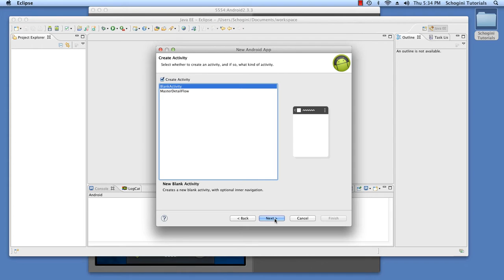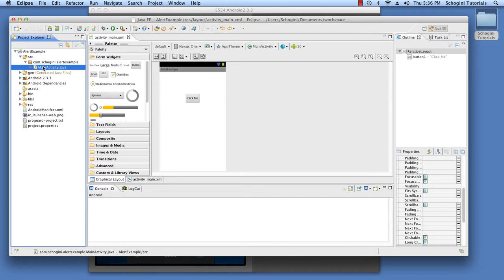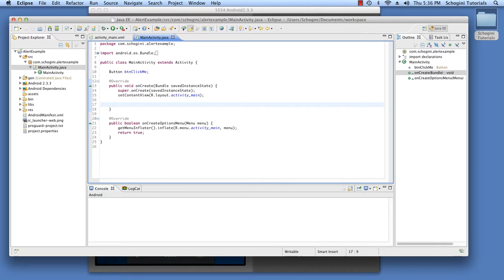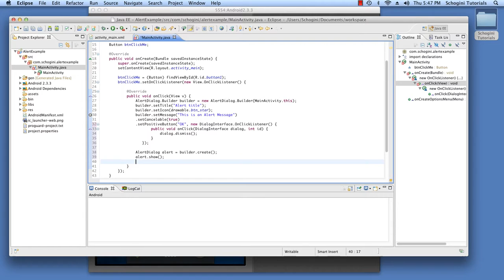04 02 Alert Box - Android App Development Tutorial Part 04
04 02   Alert Box - Android App Development Tutorial Part 04